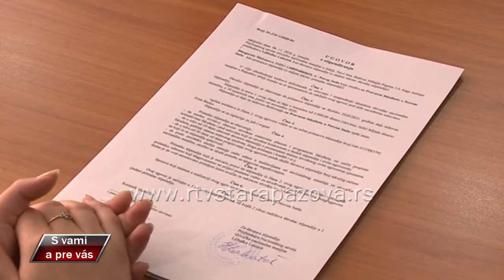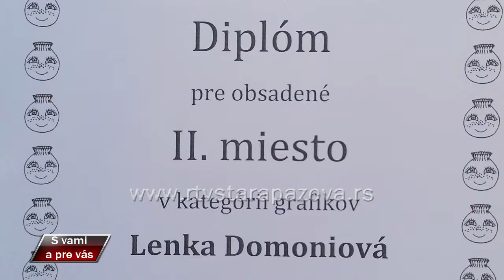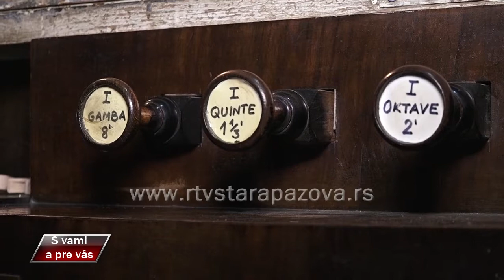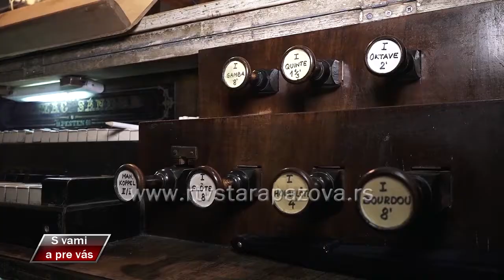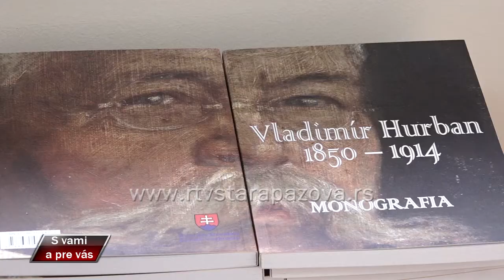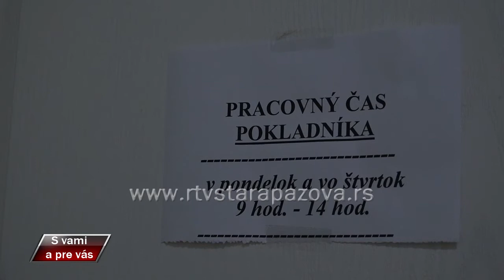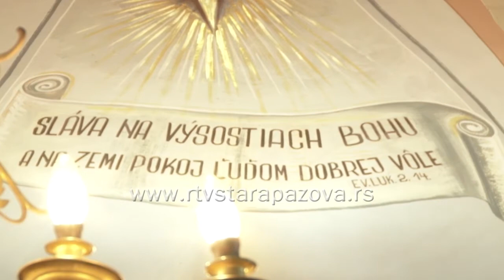S vami a pre vas 418